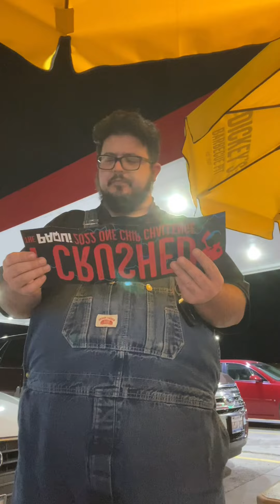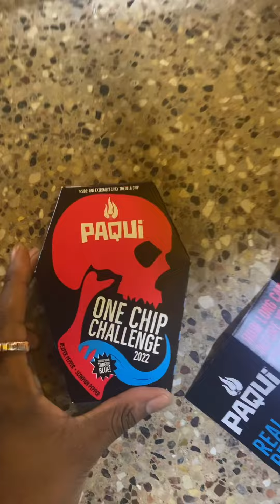🔥🍍💪🏾(ONE CHIP CHALLENGE)🔥🔥😫NOT FAZED